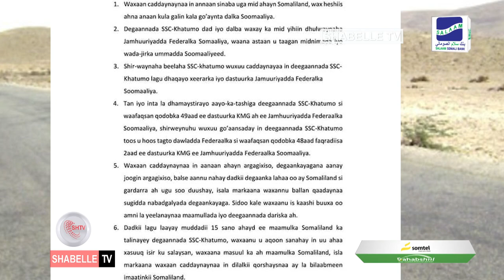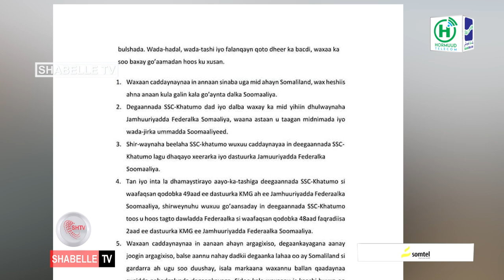Khasaaraha dagaalka Laasacaanood oo kordhay iyo hoggaanka dhaqanka oo ku dhawaaqay dagaal ka dhan ah